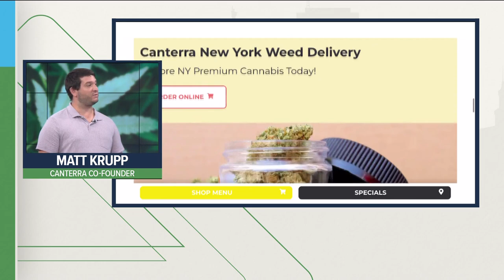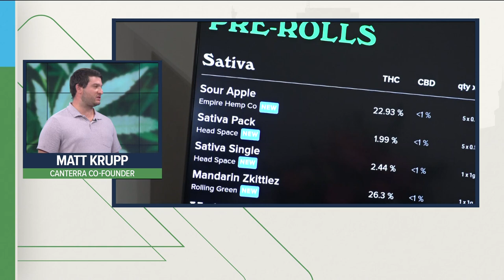Town Hall: New cannabis e-commerce platform and delivery service launches next week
Matt Krupp, co-founder of Canterra, discusses how his idea came to fruition. The new cannabis e-commerce platform and delivery service launches next week.